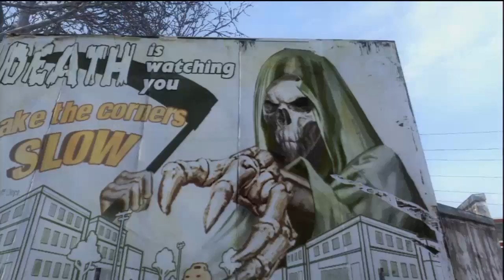Black Ops Convoy, Short Theater, music by Awow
Black Ops Convoy Short Theater

check him out he makes some nice club beats.